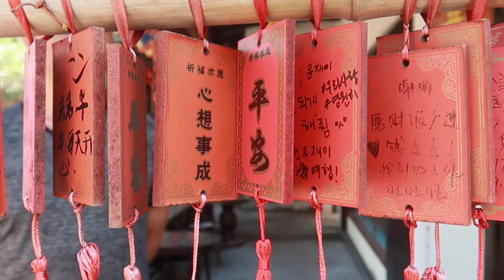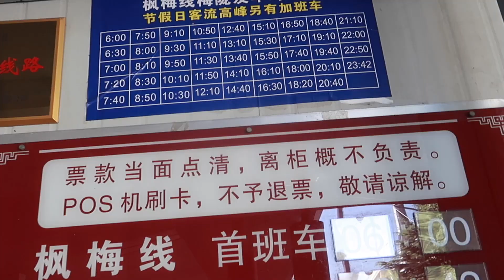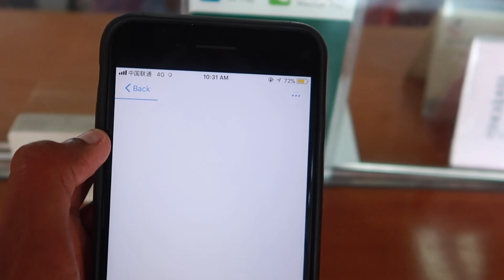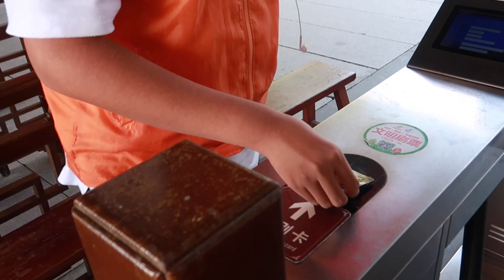Teaching in China: Fenjing Water Town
Hi GUYS.
I know i have been MIA for months.
I finally got my laptop back and I can start making videos again.

This is one of the first trips i took in China.
Fengjing Ancient Water town is about an hour away from downtown Shanghai. There are many water-towns in China but this one was highly recommended by a colleague. Its less touristy and had a more authentic feel. We spent the day exploring and it was an amazing place.

Hope you enjoyed the video and let me know what else you would like to see.

Track Info:

Title: Harmony
Artist: Ikson
Genre: Dance & Electronic
Mood: Bright

Title: Tide
Artist: Ikson

Title: Embrace
Artist--Goldroom